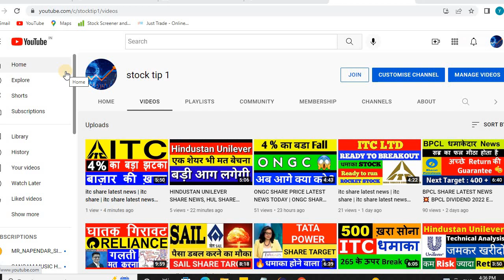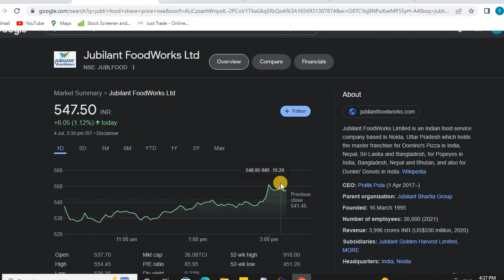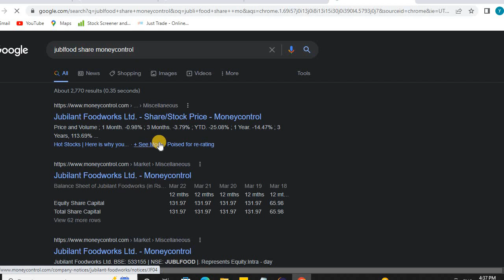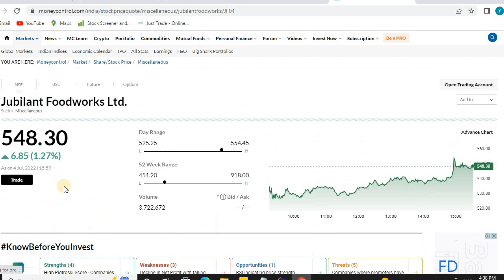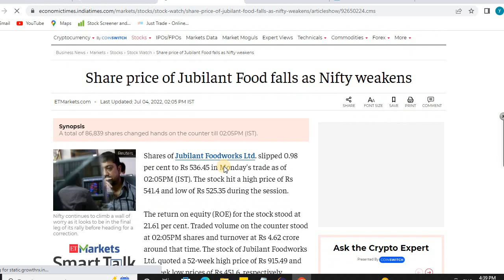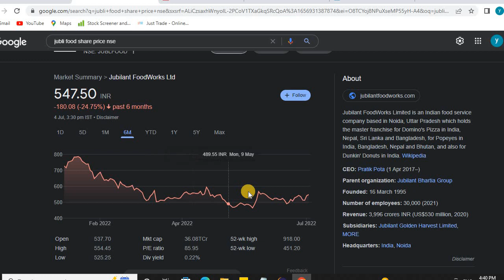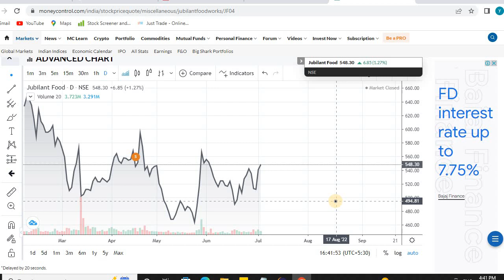jubilant food share latest news . jublfood share news today । jubilant foodworks share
jubilant food share latest news jublfood share। jubilant foodworks share | JUBLFOOD SHARE